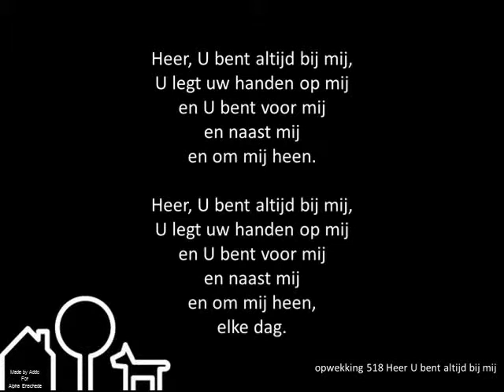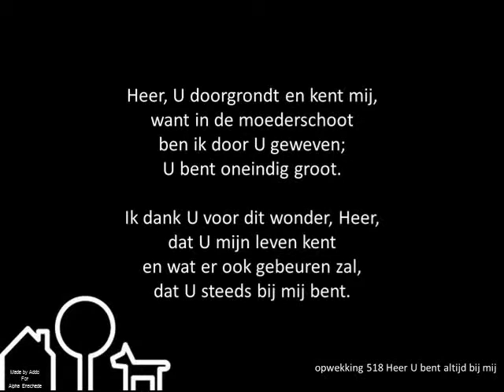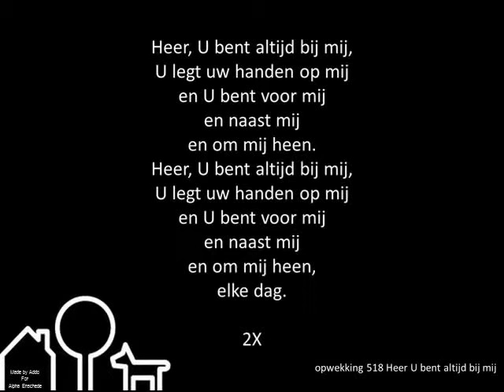Opwekking 518 - Heer U bent altijd bij mij.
Gebruikt in de jeugdkerk van 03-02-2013